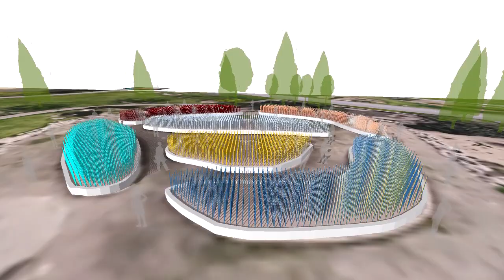Color Field Denver - Rendering